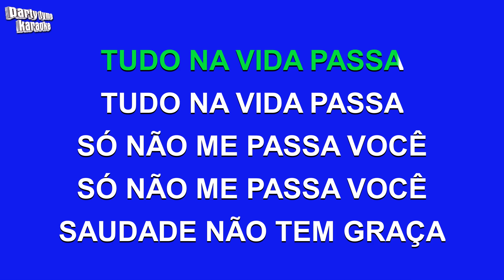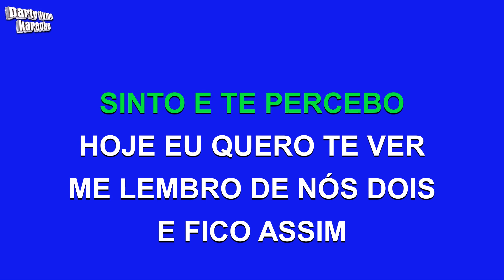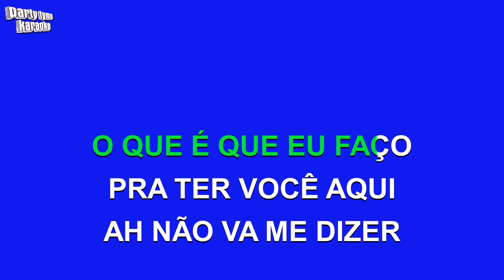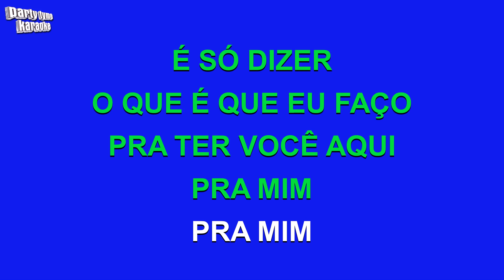Adryana E A Rapaziada - Tudo Passa (Versão Karaokê)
Versão karaokê de 'Tudo Passa'
popularmente cantada por Adryana E A Rapaziada,